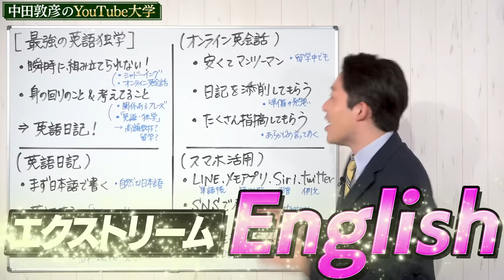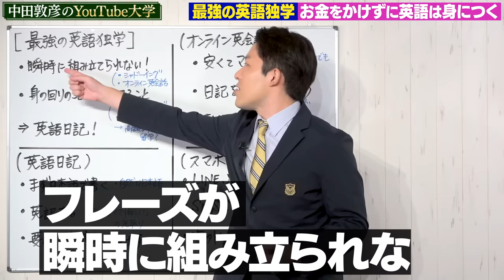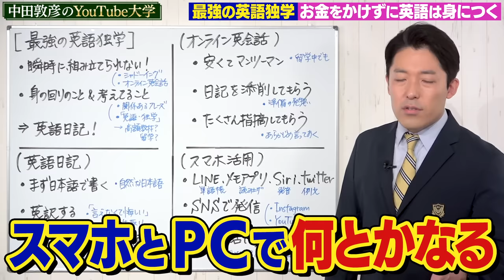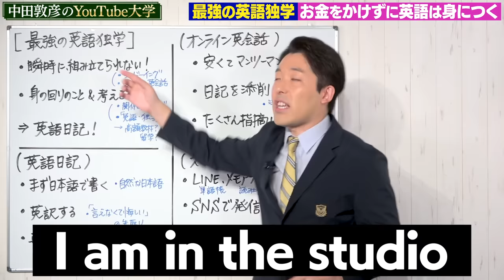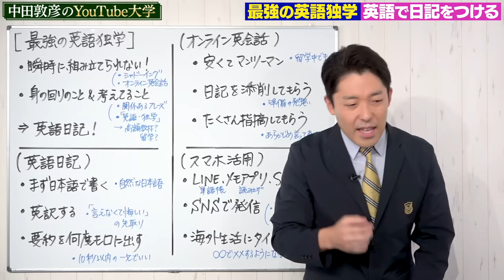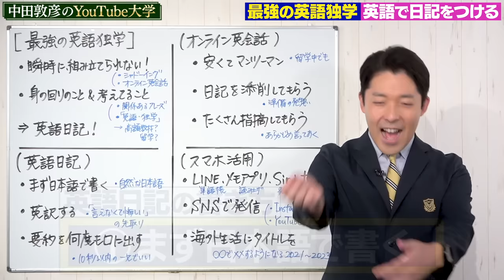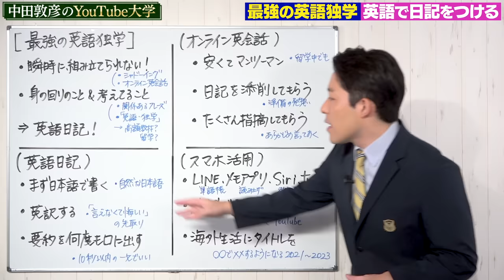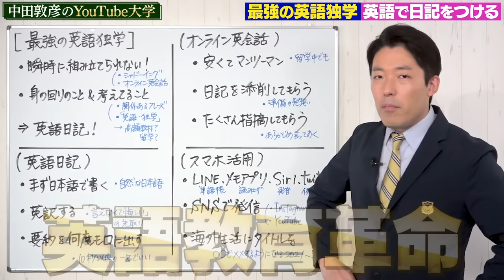【最強の英語独学①】SNS世代の最先端英語学習法（The Best Way to Learn English）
参考文献：
「英語日記BOY 海外で夢を叶える英語勉強法」新井リオ（左右社）